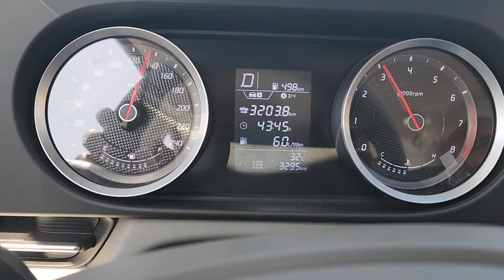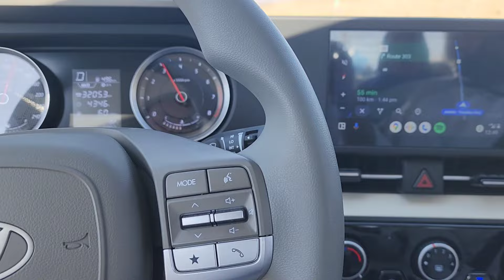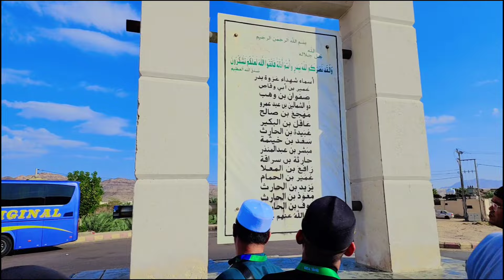Battle of Badr | Maidan e Badar | Jang e Badar | Madina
ghazwa e badar#islamic history
Battle of badr maidan-e-badar jang-e-badar movie
ghazwa e badar ka waqia
ghazwa e badar in urdu
ghazwa e badar ka pas manzar
jang e badar ka waqia
battle of badr
jang e badar ka waqia urdu
ghazwa e badar ka din
ghazwa e badar 313 vs 1000
ghazwa e badar ki jung
battle of badr story
battle of badr for kids
waqia jang e badar
ghazwa e badar full bayan
battle of badr movie